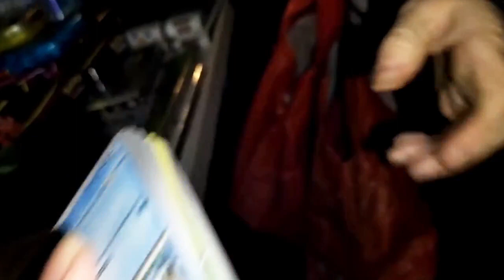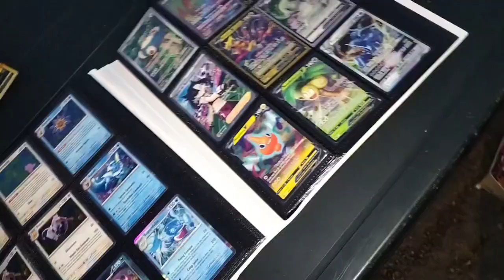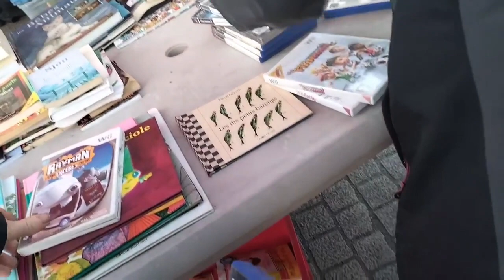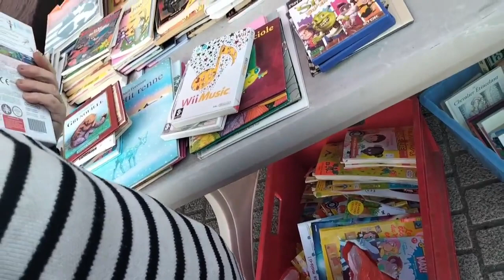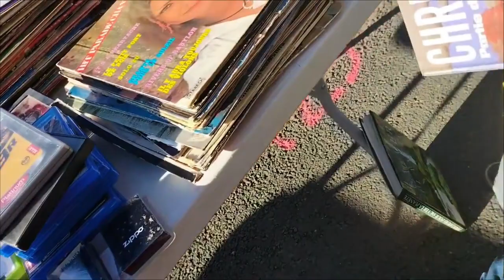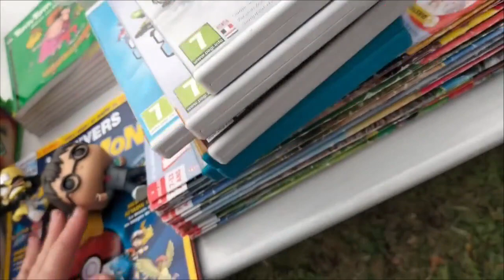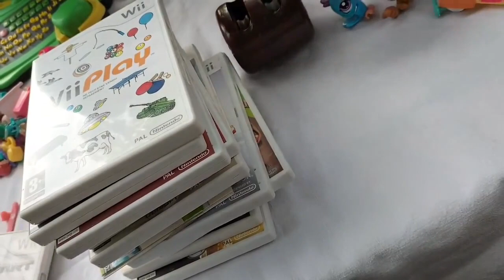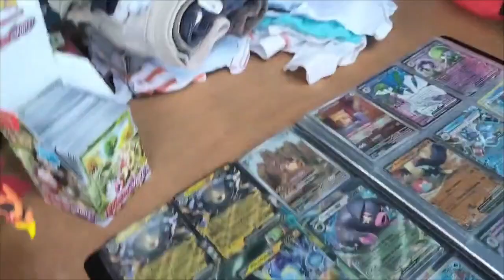Vide Grenier Live #2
Bon Visionnage 👀🎬